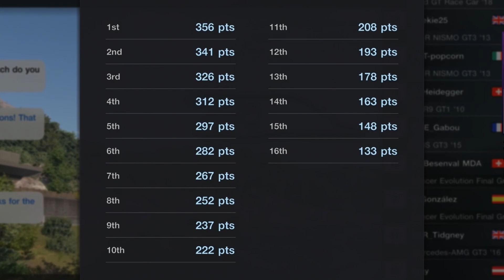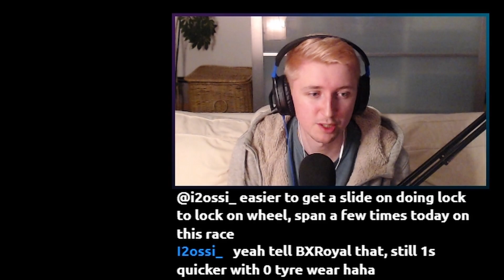The Best GT7 Racing is Finally Back - Gran Turismo 7